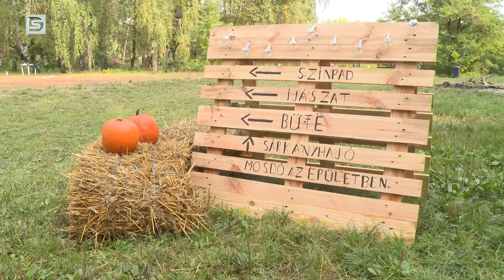DSTV Tökfaragó verseny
Tökfaragó versenyt rendeznek az érdeklődők számára Dunaújvárosban november 6-án. Az akció részleteiről Parrag Miklós szervező, a Bisop Gyümölcsparadicsom tulajdonosa számolt be.